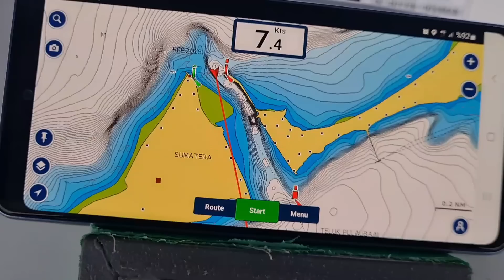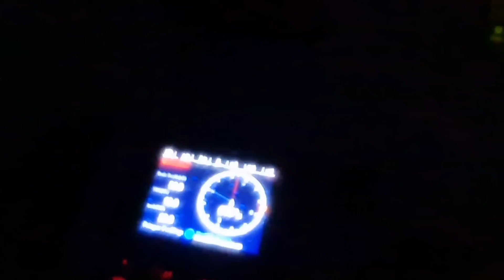Fatih Aksu Blue Horizon 287.Bölüm Sumatra'nın güneyinde denizin dayağını yemek.